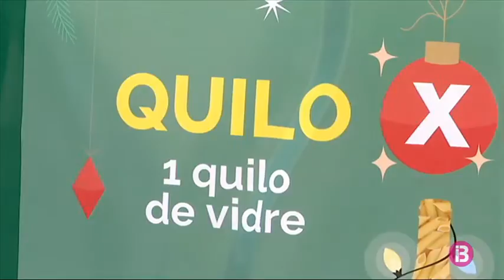Instal·len 10 contenidors de vidre solidaris a Palma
Atenció als que viviu a Palma, perquè arreu de la ciutat s’han instal·lat 10 contenidors de reciclatge de vidre solidaris. Per cada quilo d’aquest vidre que hi llanceu per reciclar, es regalarà un quilo de menjar als Bancs d’Aliments Espanyols. Es tracta d’una iniciativa de l’entitat Ecovidre arreu de l’estat.

La campanya estarà vigent fins al 15 de desembre. En acabar, pesaran tot el vidre i es lliurarà l’equivalent en quilos de menjar a la Federació Espanyola de Bancs d’Aliments. S’entregarà abans de les festes per donar a les persones més necessitades.

Ecovidre espera aconseguir a Palma fins a 20 tones d’aquest material. Els illencs són els espanyols que més vidre reciclam arreu del país, 41 quilos per habitant, el doble que la mitjana nacional.